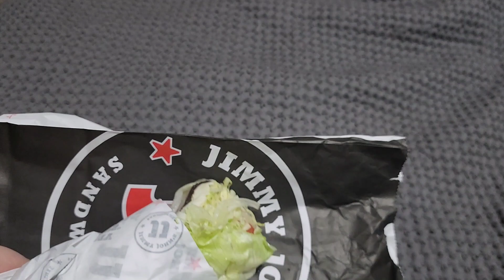🎄Vlogmas Day 7🎄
Hi there, my name is Christine.

  If you're new to my channel, thank you for stopping by. My channel is a lifestyle channel. I love all things makeup, nail art, grocery hauls, plus-size clothing try-ons, and a health journey.

   If you are new to my channel, welcome and thank you for joining🩷🩷

🌻Madam Glam
"Christine35"

🪻Nomad Cosmetics
"Christine10"

other channels you might enjoy.